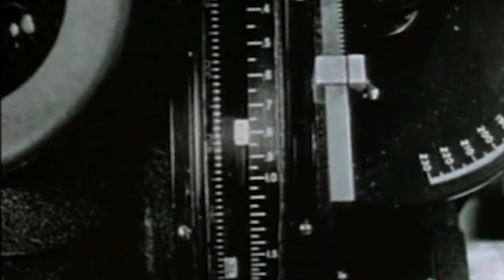3TEETH - B.O.A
3TEETH - B.O.A from Shutdown.exe (2017)
Genre: Metal / Industrial

Lyrics :

Watching as our worlds collide
Sleeping while these fools decide
Despite the action in plain sight
We let them tell us what is right

Weakened
By adoration
Bleeding
In desperation
Dying
For abdication
Enslaved

Watching as they plot and scheme
building all their twisted machines
Wash itself but never clean
It's all the same insane routine

It's all one big pot boiling water with the lid just heavy enough
to keep it under control
Until one day
That lid blows clean off
And everyone gets burned

Weakened
By adoration
Bleeding
In desperation
Dying for abdication
Enslaved